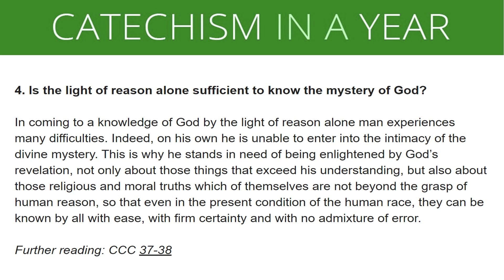Is the light of reason alone sufficient to know the mystery of God?